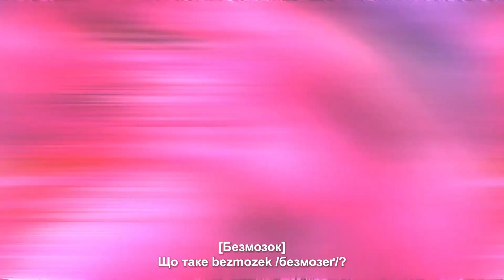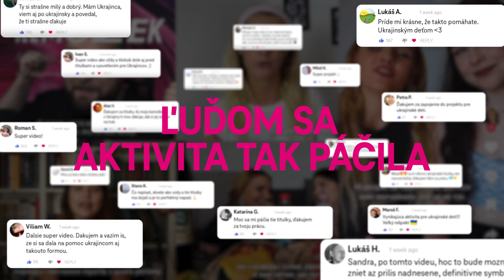InFLUENTceri | Telekom (Case Study)